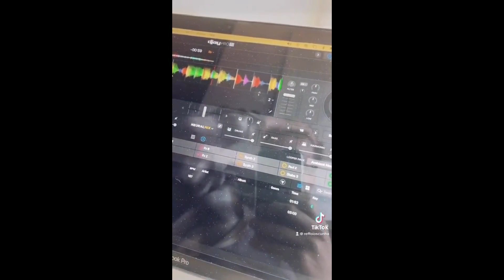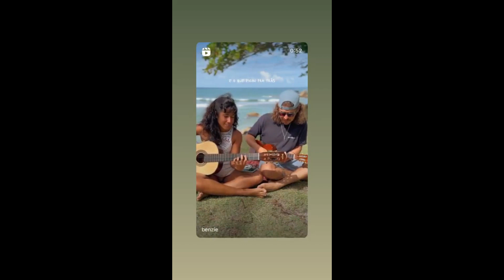STORIES DICATH (DIOGO CUNHA E ANA CATHARINA BB PORTUGUES) 24/04/2023